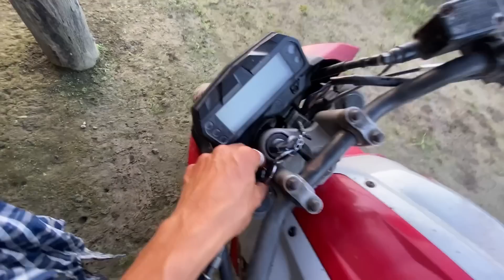Cooking and Eating Pork in Bamboo With Family 🥰 || Traditional Way of Cooking Pork || Village Life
Today I cooked pork in bamboo in our traditional way of cooking.Today we had our dinner with pork cooked in bamboo and local chicken boil. Cooking and eating with family is beyond happiness 🥰.